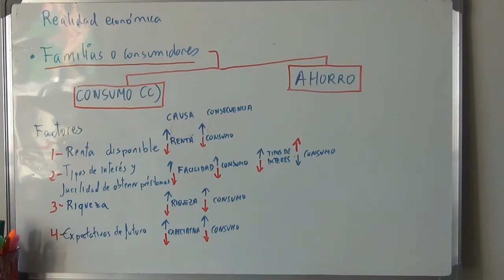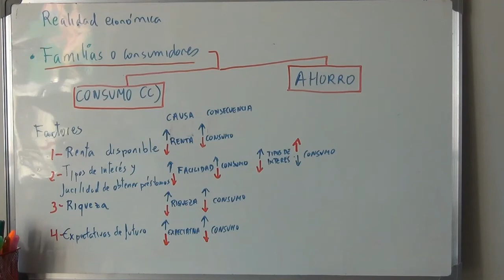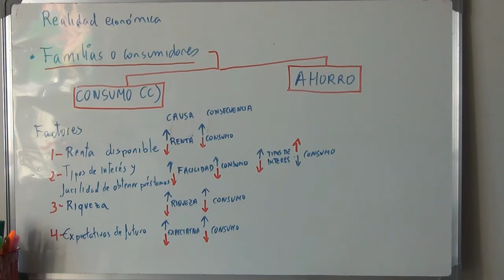2 El consumo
Capítulo 2 del Tema 8 El funcionamiento de la economía.
En el esquema de la pizarra hay un error en el que indica los efectos del tipo de interés.
Lo correcto es que cuando el tipo de interés aumenta el consumo disminuye y cuando el tipo de interés disminuye el consumo aumenta.